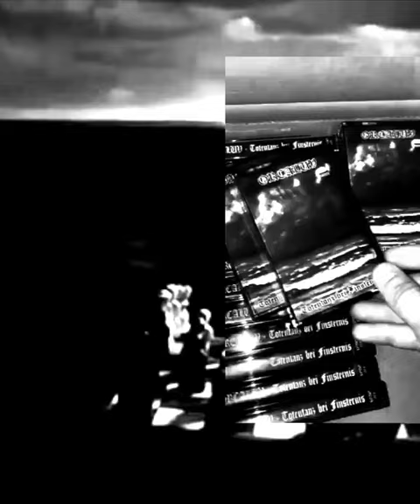Orcaluv - Totentanz bei Finsternis (Tape Trailer)